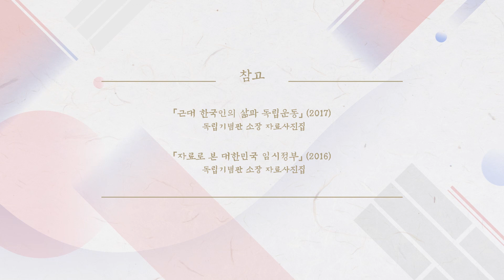[이벤트] 🇰🇷 최태성 선생님이 알려주는 한국광복군 이야기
🇰🇷 6월의
‘우리는 조국을 위해 피를 흘리자’라는 말대로
잃어버린 주권을 위해 한 몸 바쳤던
그들이 있었기에 지금의 대한민국이 있습니다☺️

✔️ 6월의
현충일의 의미와 감사한 마음을 메일 주소와 함께 남겨주신
다섯 분께 GS25 1만원 상품권을 드립니다! (~ 6/9)

※주의사항
메일 주소 형식은 반드시 다음과 같이 작성해주세요.
📧 메일 주소 예시 : gs25@네이버 (한글로 작성)